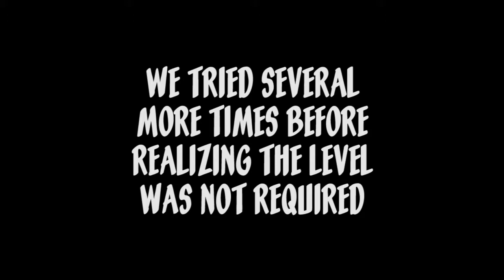Let's Play | Sonic Unleashed - Part 13 - Impossible to Complete